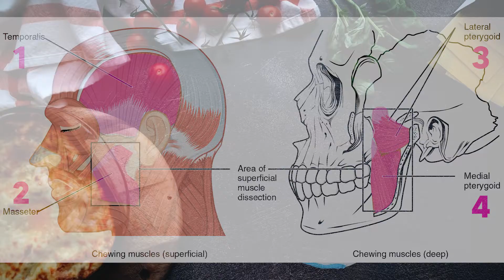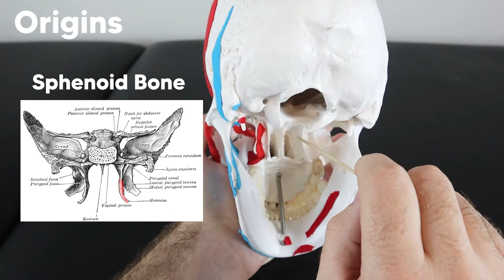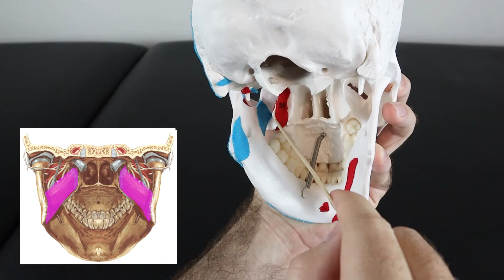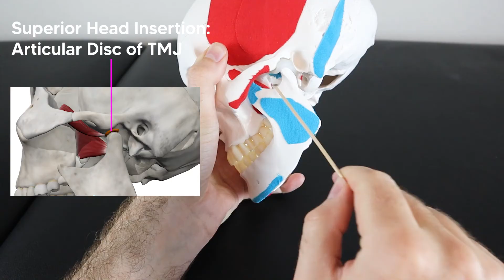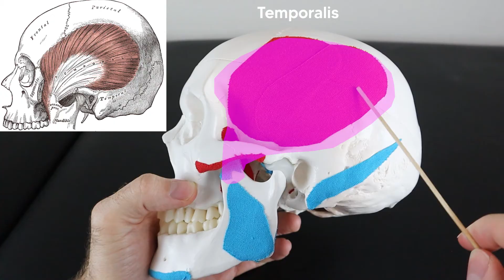The Muscles of Mastication [Five Mnemonics Worth Knowing]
Five oddly unforgettable tips, tricks and mnemonics to help you remember details about the four primary muscles of mastication including the Masseter, Temporalis, Lateral Pterygoid muscle, and the Medial Pterygoid muscle including details about their origins, insertions, and actions.